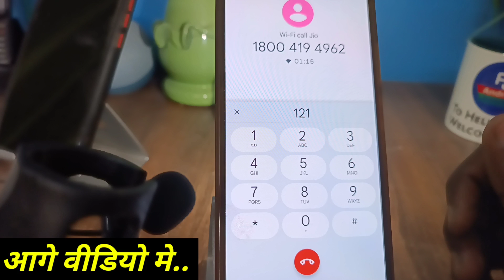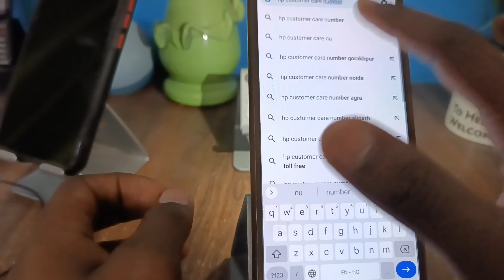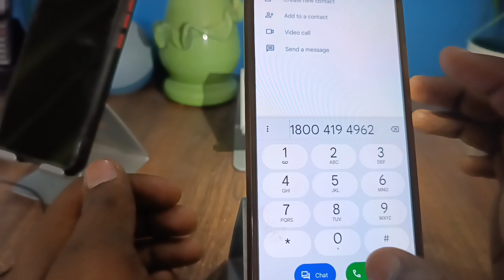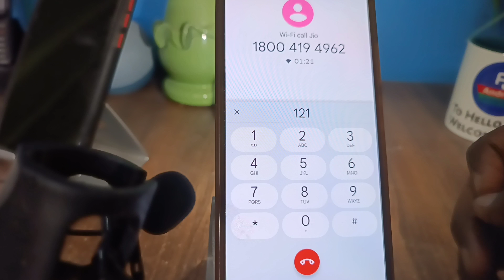HP customer care number | Hp ke customer care se baat kaise kare 2023